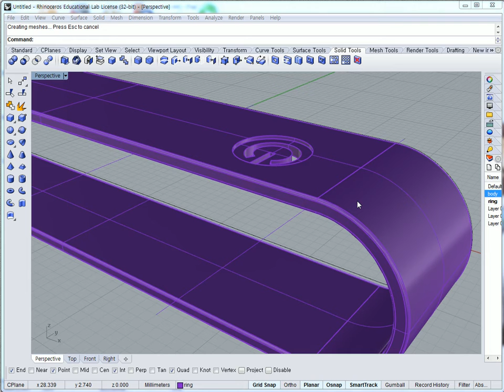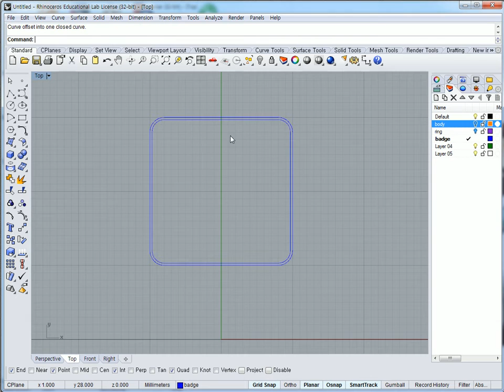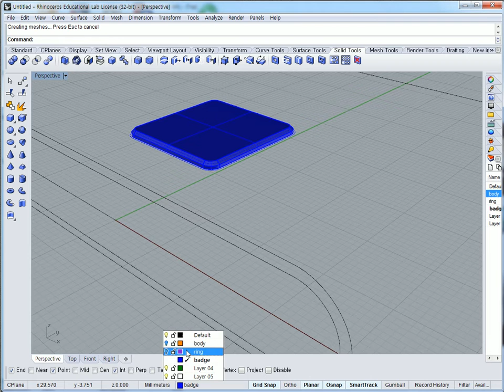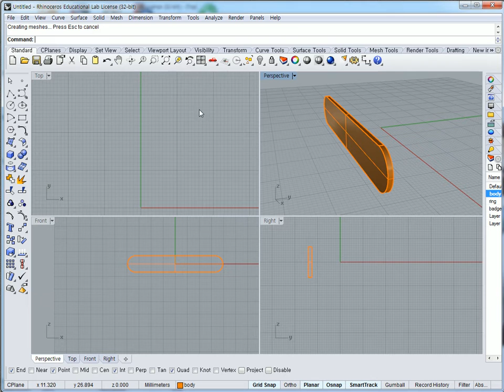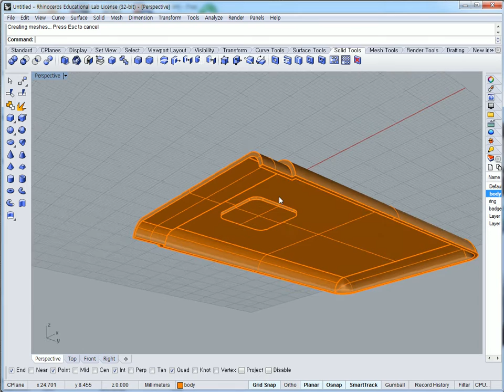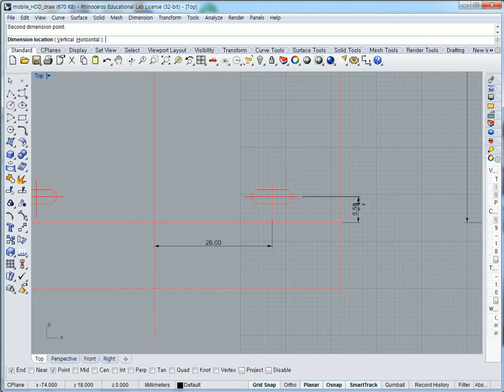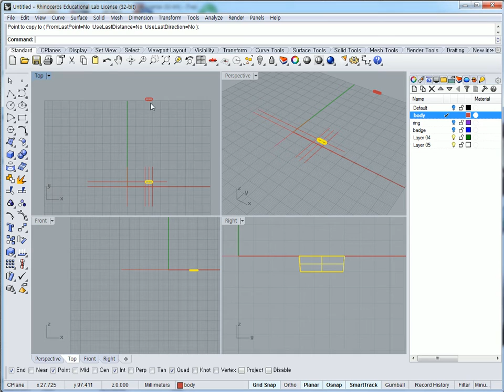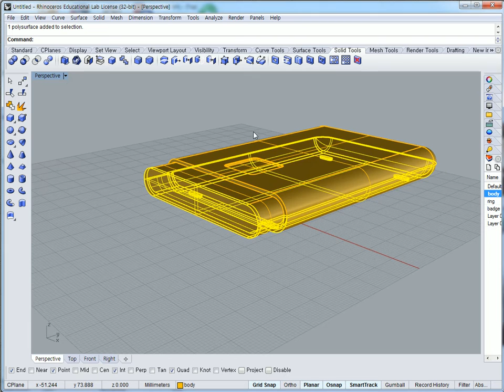Rhino Mobile HDD 3D2 2